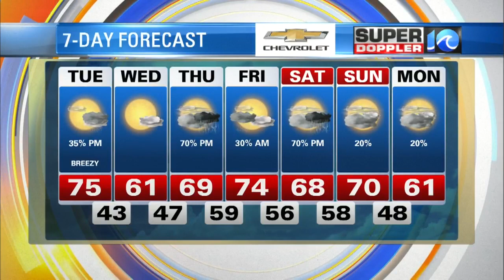Super Doppler 10 Morning Update (4/21/20)